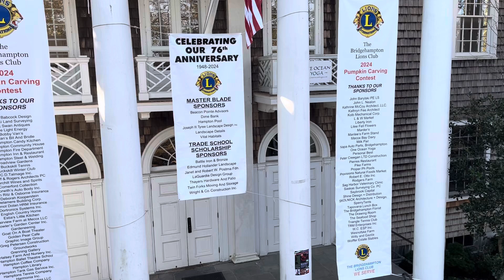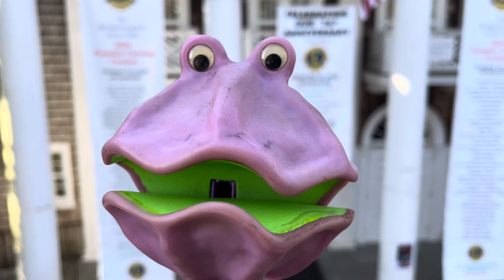Pumpkin carving contest ‼️